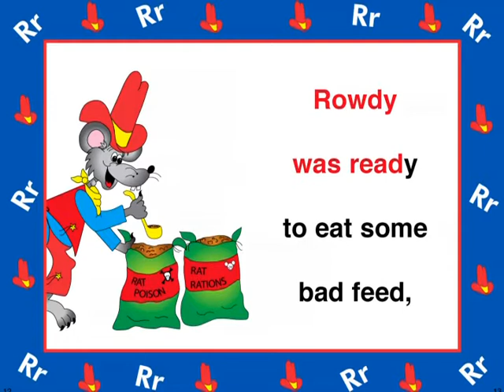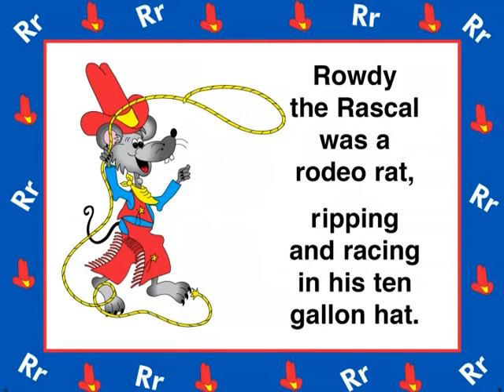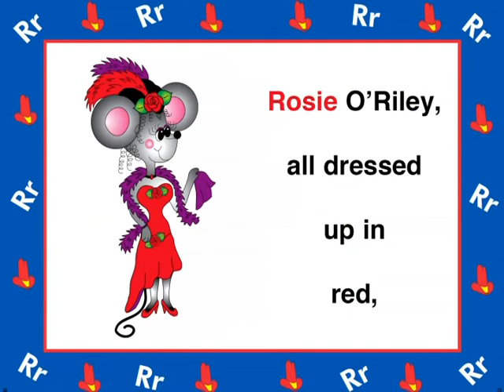Rowdy the Rodeo Rat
Learn the letter R.